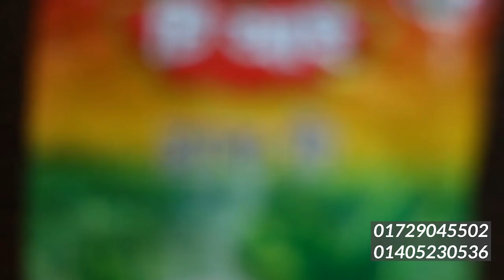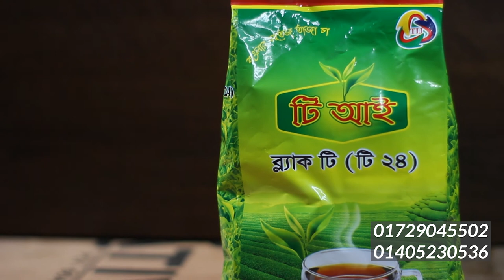চা পাতা ব্যবসা আইডিয়া । Tea Business | Cha pata Bybsa idea